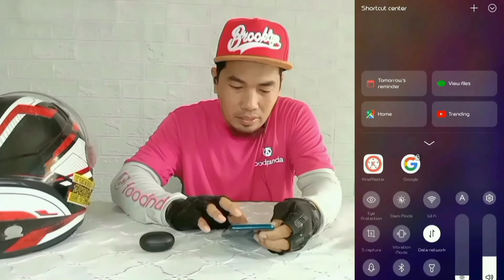Realme Buds Q2 || UNBOXING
realme Philippines announced one of the most affordable TWS earphones from a reputable brand today – the realme Buds Q2.

It features a “kaleidoscope” design, lightweight buds, 88-millisecond low latency, and a high-quality 10-millimeter diaphragm with Bass Boost+ bass enhancement. It can also last up to a total of 20 hours!

The realme Buds Q2 comes in black and blue colors.

One reason why it’s more affordable than the recently announced realme Buds 2 Air Neo is the lack of Active Noise Cancellation. Nevertheless, the realme Buds Q2 still has environmental noise cancellation for voice calls.

On the positive side, it still supports instant pairing and low latency Game Mode. Each individual earbuds also weighs 4.1 grams only – that’s lighter than a piece of A4 paper!

It can be used when working out since it has IPX4 water resistance. It comes in two color options – Classic Black and Unique Blue.

The realme Buds Q2 has an official price of ₱1,290 in the Philippines.